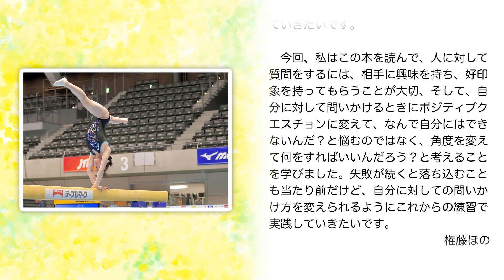【読書感想文】権藤ほの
選手が本を読んで、感想文を書いています。
自己啓発やメンタル強化のために行っています。

今回は権藤ほのの感想文を紹介します。
谷原 誠さんの著書『「いい質問」が人を動かす』を読みました。

○米田功体操クラブ(＠cartwheel.gym)